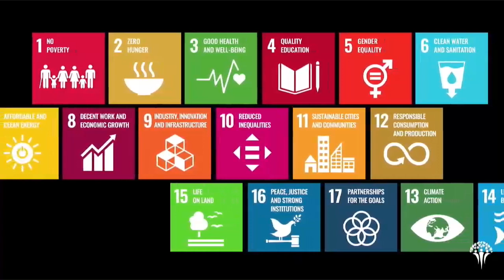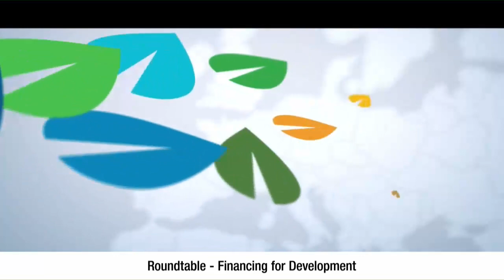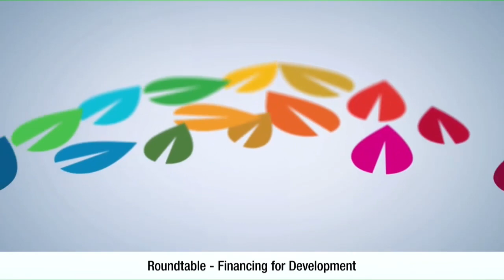Ministerial Round table I (6 Oct 2021)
Scaling up financing for development
UNCTAD brought together leading experts and policymakers for this event to exchange experiences, take stock of recent advancements and discuss further practical ways forward to boost long-term international finance and facilitate effective, transparent and fair sovereign debt restructurings, relief and crisis resolution as indispensable avenues to achieving the 2030 Agenda.

Participants

-   Ms. Rebeca Grynspan, Secretary-General, UNCTAD
-   Ms. Mia Mottley, Prime Minister and Minister of Finance, Economic Affairs and Investment, Barbados
-   Mr. Martín Guzmán, Minister of Economy, Argentina
-   Ms. Nadia Calviño Santamaría, First Deputy Prime Minister and Minister of Economic Affairs and Digital Transformation, Spain
-   Mr. Joseph Stiglitz, Professor, Columbia University, and Nobel Laureate